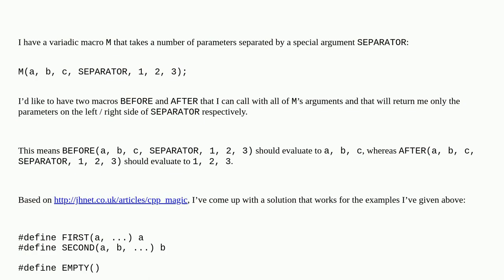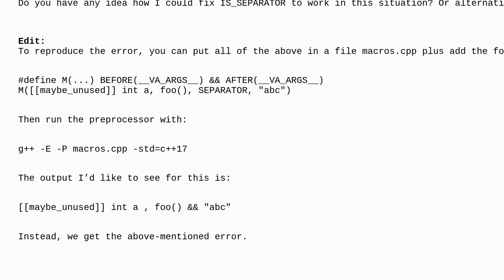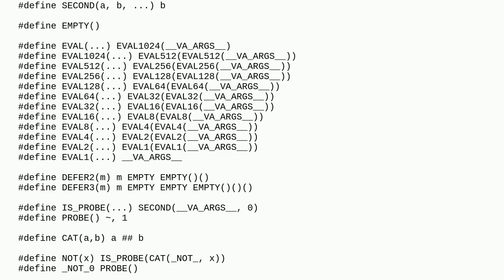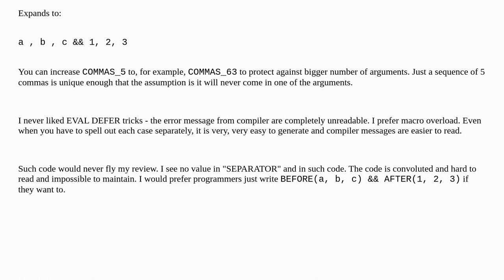C++ variadic macro: split argurments at a special separator argument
A special thanks goes out to the community

  c-preprocessor c++